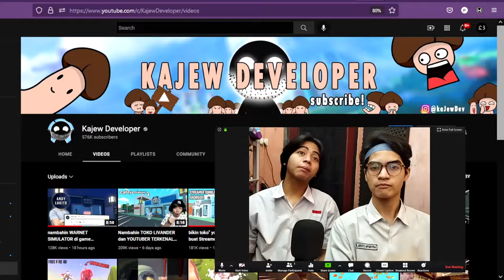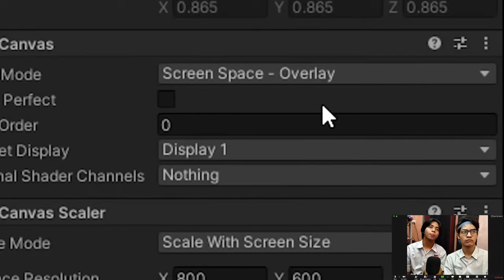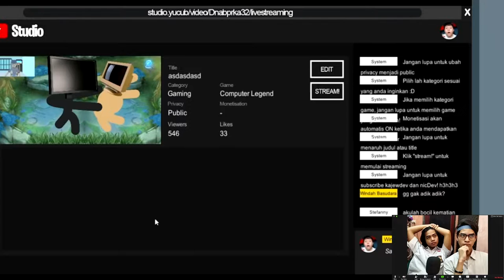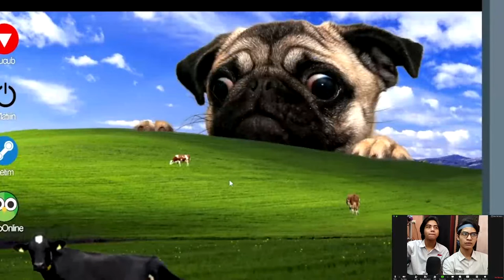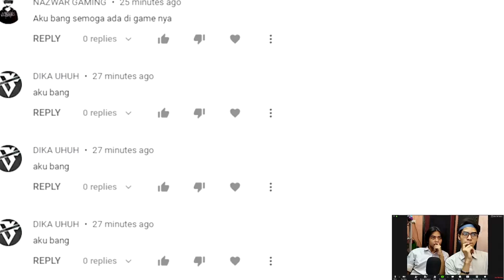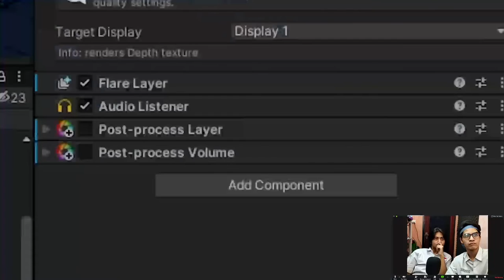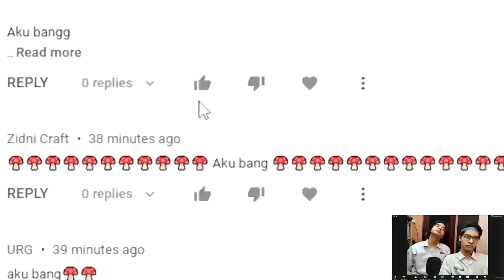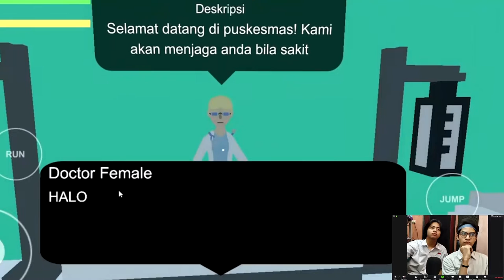ADA @Miawaug @AndyLukito JUGA DI STREAMER LIFE SIMULATOR BUATAN